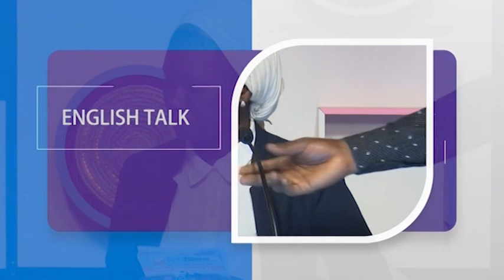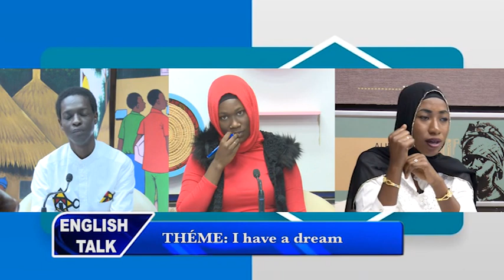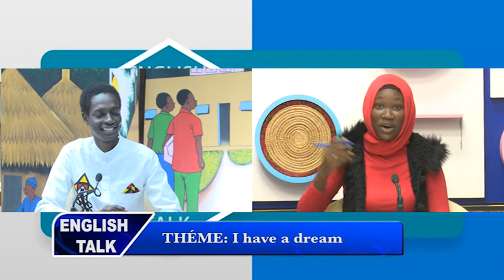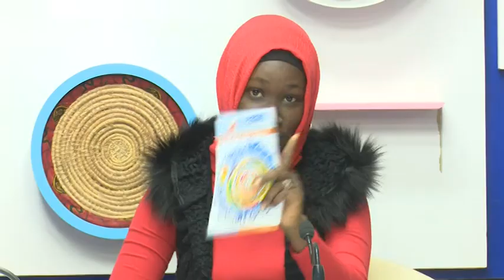Télé-Ecole : English Talk. Our dream for the educational System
Présentateur : Amina DIOUF
Chroniqueur : Ahmadou Bamba FALL
Invitées : Aicha MBOUP et Maimouna Sadio